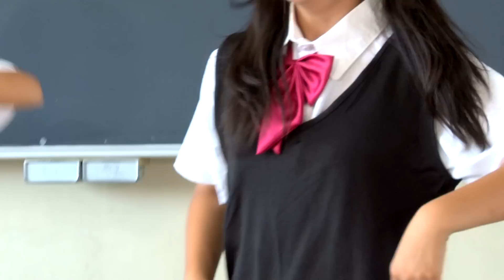【Spark☆Girls 2014】デビューシングル「超現実的 SCHOOL DAYS」PV full ver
Spark☆Girls 2014
デビューシングル 「超現実的 SCHOOL DAYS」
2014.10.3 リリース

待望のデビューシングル「超現実的 SCHOOL DAYS」は、ポップで前向きな歌詞で元気一杯に仕上げ、今彼女たち自身の学園生活を等身大のままで歌っている。
ライブでファンの皆さんと一緒に盛り上がること間違いなし！！

メンバー：高田七星・藤間夢乃・上野花音・上野来果・岩村琳香・足立彩珠・南部咲良・斎藤綾乃・木村葵・福井彩加・北林夏花

‹CD購入›
★Amazon
‹ダウンロード›
★レコチョク